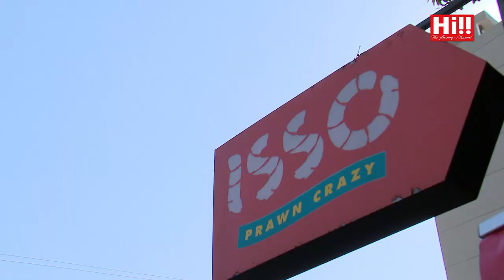Danu On Fire | Krishan Maheson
Danu on Fire featuring Krishan Maheson.